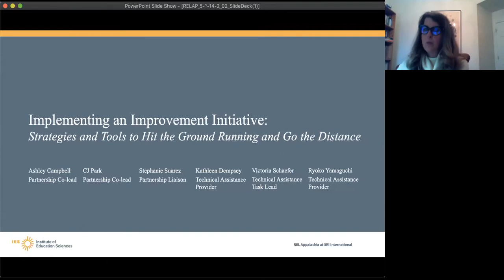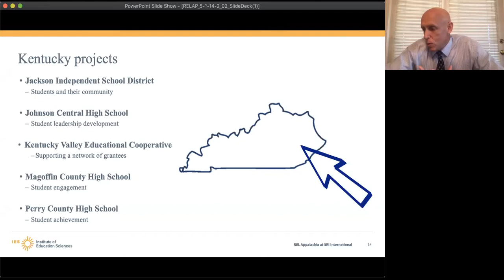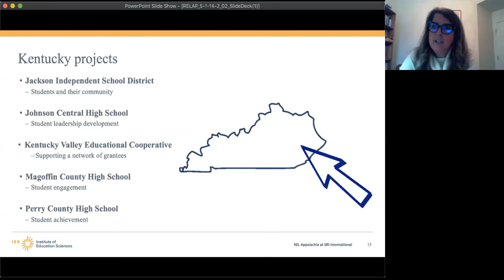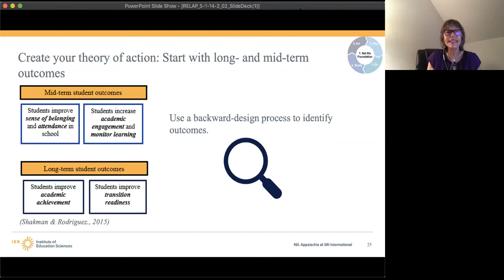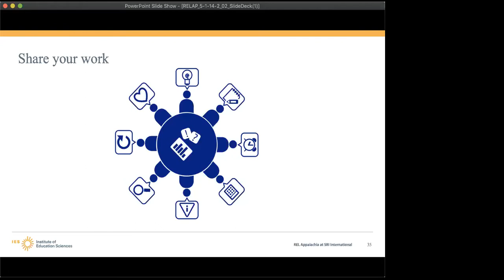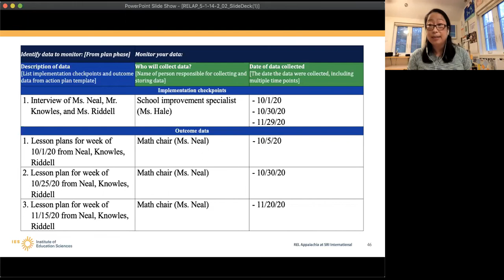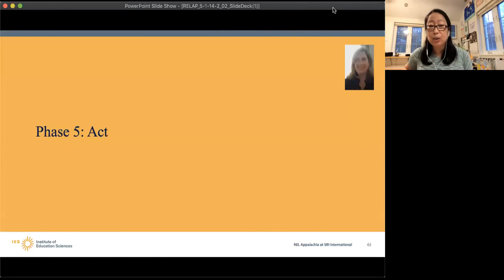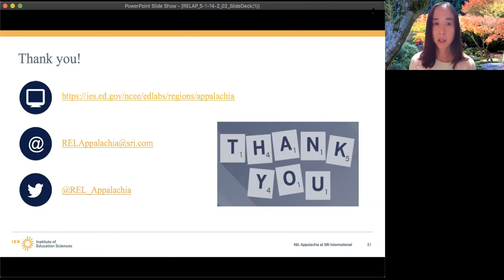RELAP 5 1 14 4 NREA Workshop Recording (REL Appalachia)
REL Appalachia staff and school leaders from rural districts in Kentucky hosted a workshop to share resources and recommendations for utilizing a continuous improvement approach in rural settings during the National Rural Education Association (NREA) National Forum to Advance Rural Education on November 12. The session provided K–12 educators and school leaders with an opportunity to learn about the continuous improvement process, hear lessons learned from Kentucky school leaders who have implemented the process, and practice applying their learnings through a sample case study.

This video was prepared for the Institute of Education Sciences (IES) under Contract ED-IES-17-C-0004 by Regional Educational Laboratory Appalachia at SRI. The content of the publication does not necessarily reflect the views or policies of IES or the U.S. Department of Education, nor does mention of trade names, commercial products, or organizations imply endorsement by the U.S. Government.